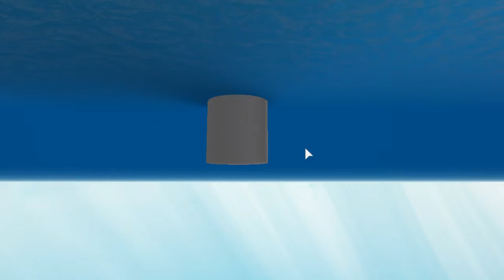my new girlfriend finds herself in a sticky situation